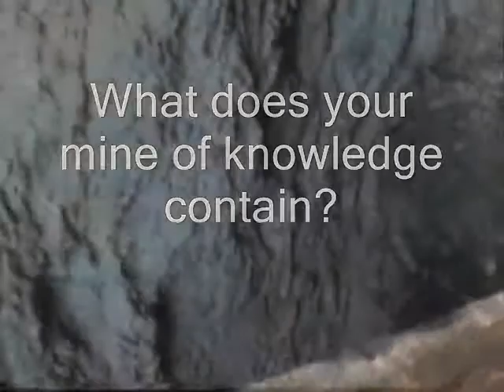J.Thorval Ellis©2014 "OPEN FOR DISCUSSION"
Are there any 50 + year old people out their who still practice the martial arts as an exercise and defense?